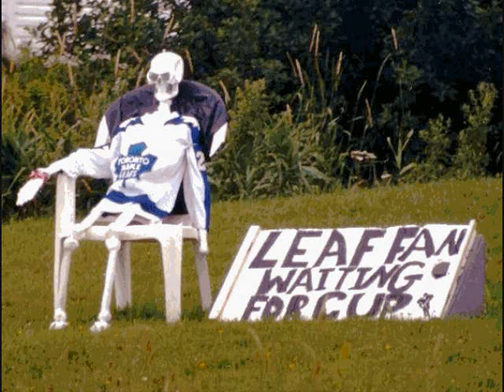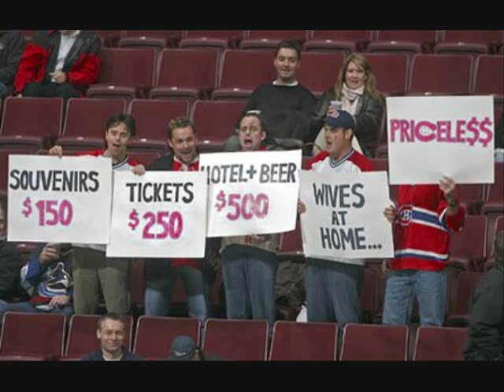Funny Hockey Photos